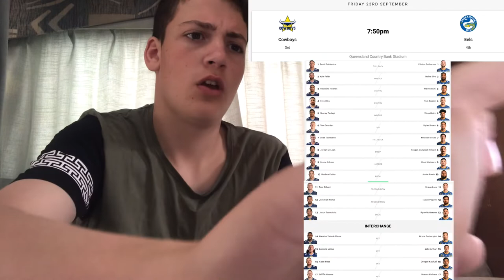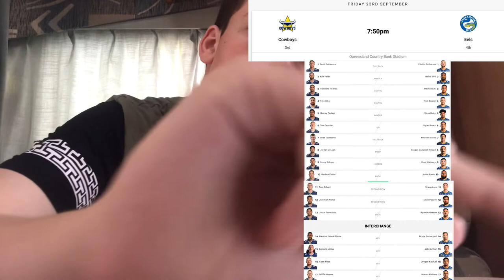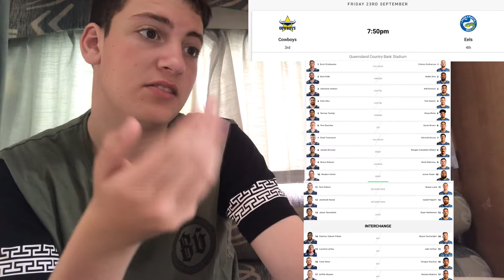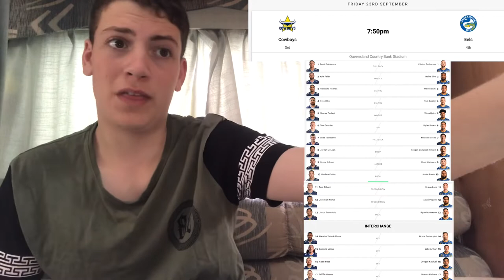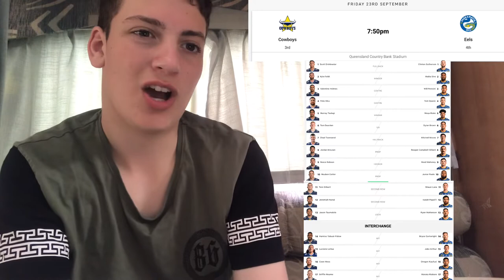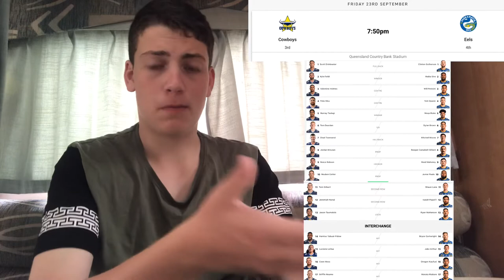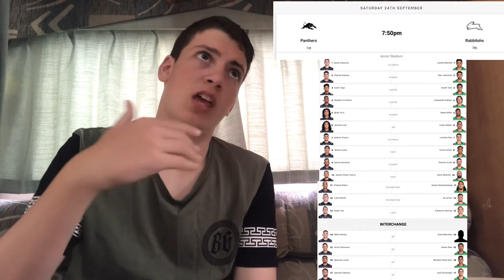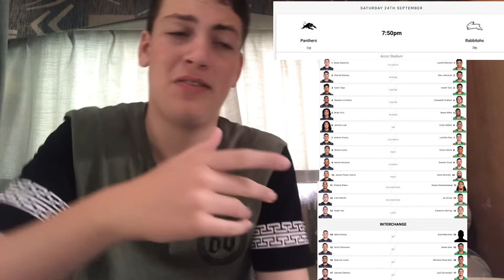NRL 2022 Season | PRELIMINARY FINALS! Tips and Predictions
*NRL Prelim Finals*

Cowboys VS Eels

Panthers VS Rabbitohs